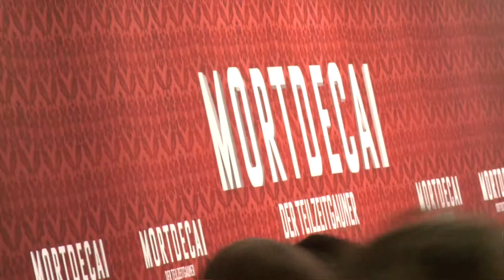MORTDECAI | EUROPAPREMIERE | DSCHUNGELCAMP | purestars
Wir waren bei der Europapremiere von MORTDECAI und haben unsere Stars mal zur neuen Staffel des DSCHUNGELCAMP befragt...